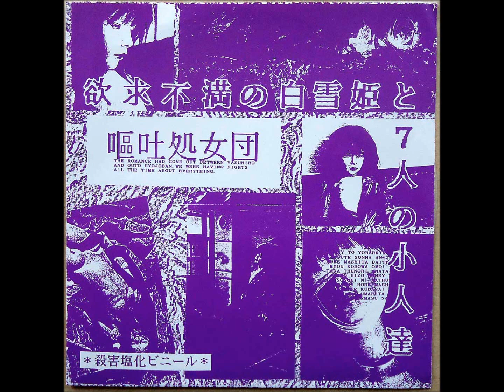Outo Syojodan (嘔吐処女団) - Baburu Dayon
Outo Syojodan (嘔吐処女団) - Baburu Dayon [1988 - s-t flexi ep]